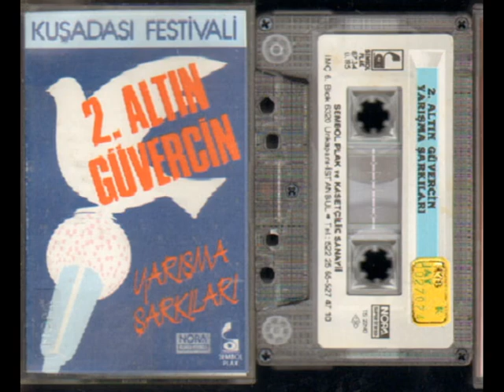Omer Aysan - Unut Artık - 1987